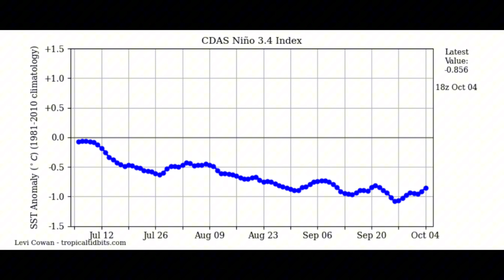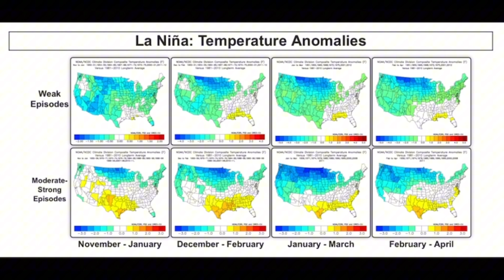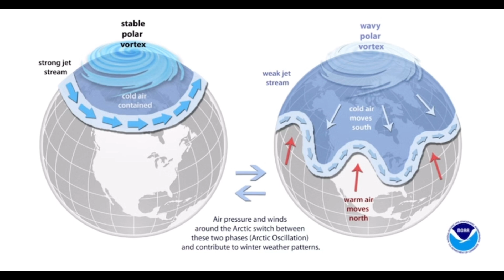Preliminary Winter Forecast 2025-2026 #2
This is my 2nd preliminary winter forecast for the 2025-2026 winter season. I give analysis of factors influencing the winter weather and my own temperature, precipitation, and overall forecast maps as well.

I plan on making one more preliminary winter forecasts before a final one about a month before the start of winter (around the end of November).

Editor: CapCut

Computer generated voice: CapCut

[Credit to any images via Google]

Winter is coming, get excited and be prepared.